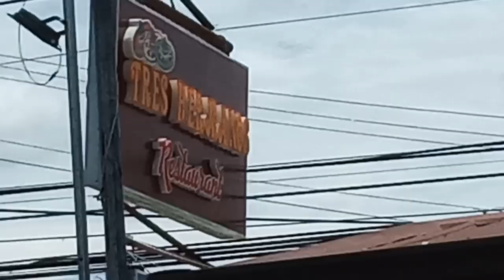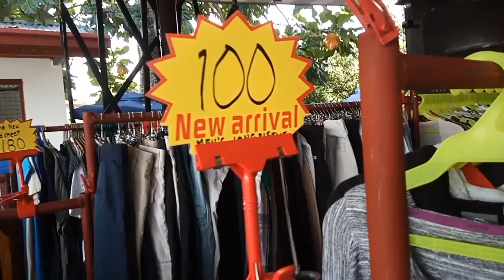Sumilip sa Ukay-Ukay Bago Umattend NG BDAY Lunch ni Bayaw Rossel! Malasigui Pangasinan. 7-13-2024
Enjoying sa pagtibgin tingin NG mga ukay while vlogging..